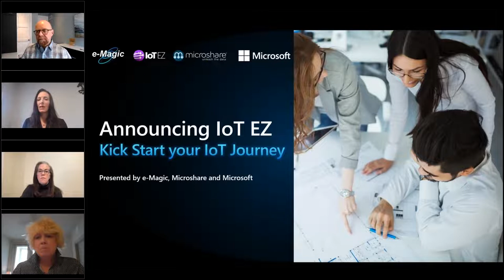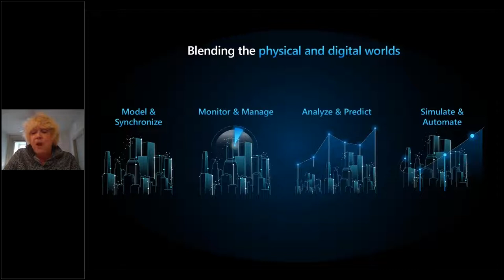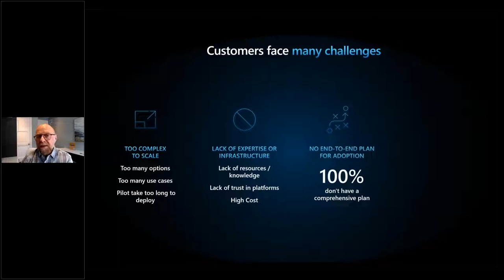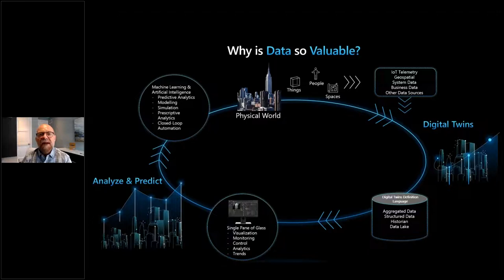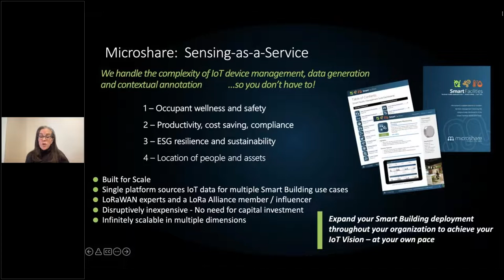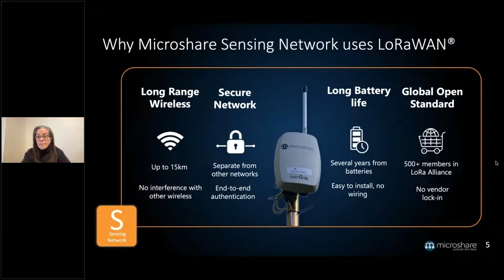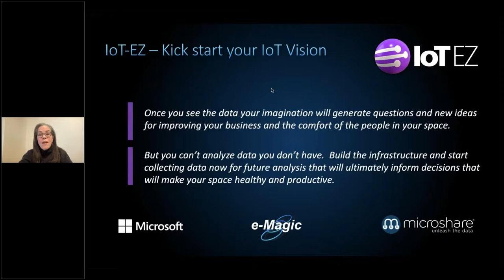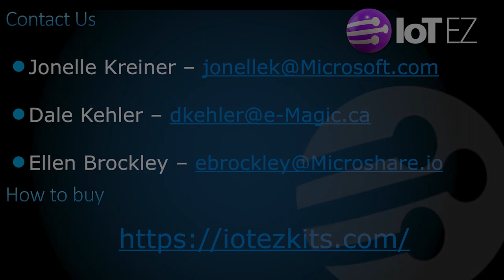Webinar: Kick Start your IoT Journey with IoT EZ Kits with e-Magic, Microshare and Microsoft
IoT solutions should work out of the box, supporting your business with insights that help you make better decisions. In this webinar, e-Magic and Microshare discuss how they partnered with Microsoft on IoT EZ: a program that supports creating insightful, easy-to-deploy, cost-effective IoT solutions for customers who want to run a simple, short-term trial without all the hassle of piecing together devices, data, and dashboards.

In this video we talk about the inaugural kit which focuses on Activity and Feedback sensors. This kit of sensors monitors your space, so you don’t have to be everywhere at once, and enables you to deliver better services at a lower cost.

In this webinar, you can learn:
• Why organizations struggle with launching IoT projects
• How to install a working IoT EZ solution in hours
• Insights that offer a deeper understanding of how people really use your space
• How the IoT EZ kit takes all the complexity out of creating a fully working IoT proof of concept that delivers value to your business